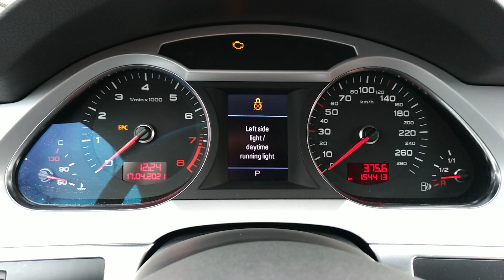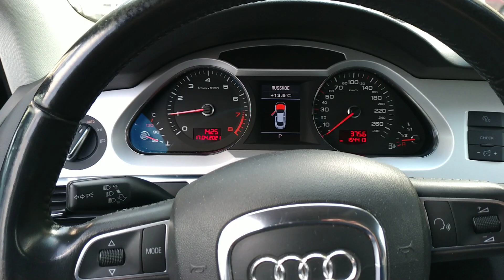Как заменить лампочку габаритных огней в передней левой фаре в Audi A6 C6 рестайлинг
Замена лампочки габаритных огней в передней левой фаре и Как убирать ошибку Left side light daytime running light в Audi A6 C6 рестайлинг